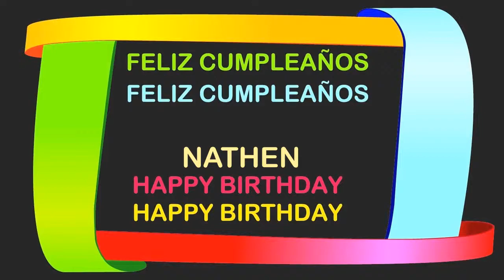Nathen Birthday Postcards & Postales